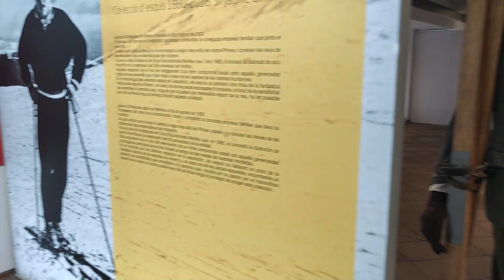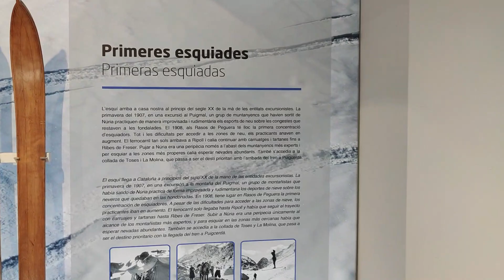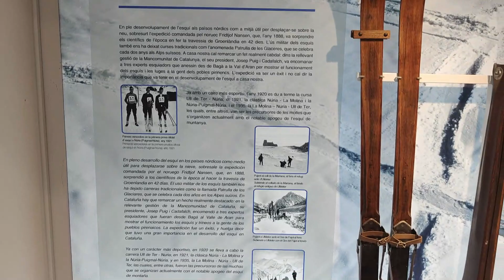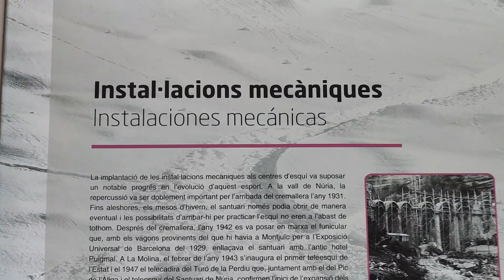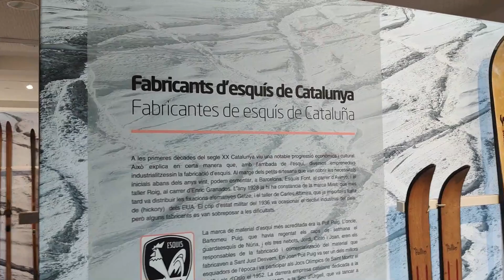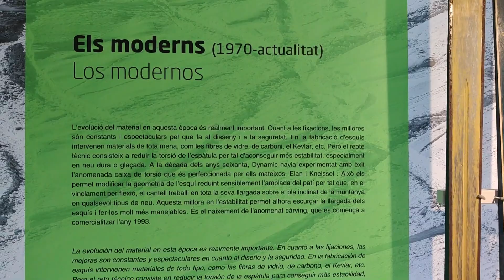Exposición Memorias de Nieve, Vall de Nuria.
Esta exposición recoge, mediante unas setenta piezas, una magnífica colección de esquís que son fruto del trabajo del Sr. Jaume Gil Mayolas, testigo del legado histórico del esquí en nuestras montañas.

Diseñadores de la exposición: @wasabis_produccio

DÓNDE SE UBICA: Centro de Interpretación de Vall de Núria.

Un saludo.